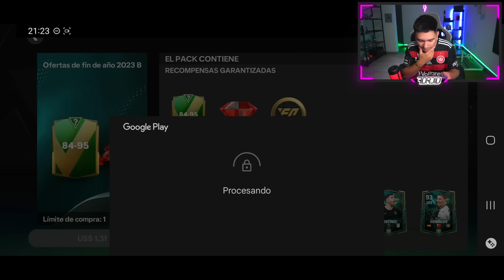🛠 RECONSTRUYENDO MI EQUIPO EN FIFA MOBILE 24 !!! GARNACHO !!! FICHAJES !!!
ReconstruyendoMiEquipo capitulo 1 en fifamobile nos dan un jugador cedido que es Messi y solo puede usarse por 3 partidos !